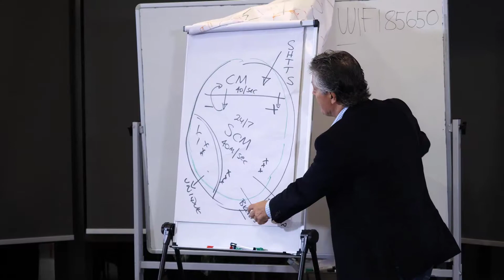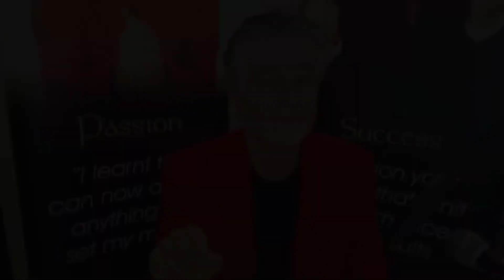Do you love or merely endure the reality you are creating?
In this week's episode, I explore reality.

And particularly, the ways in which you are creating your reality. Your own special reality.

Are you aware that you are creating it?

Do you love your reality?

Or are you only enduring it, just putting up with it, just enduring your life?

You aren't stuck with it, you know.

You can wake up. You can change it.

I've got some ideas for you.

Click this link to register for Charles's next Masterclass (dates will be updated regularly)

Visit either one or both of my websites.

For individual work and to start your Self-Awareness and Passion Quest

Register to receive my regular Passion Points To Ponder via either website.